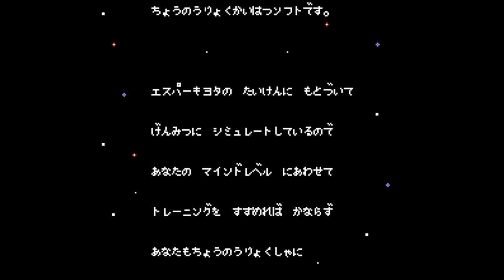Mindseeker - Nintendo Entertainment System - Intro & Title Screen